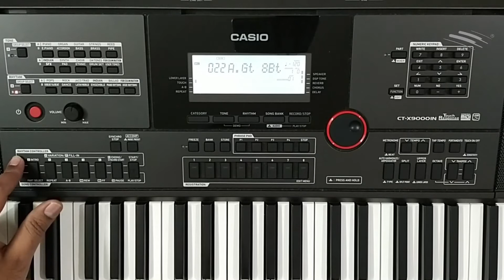Casio CTX Series Beat and Rhythm Controller | How to use or Operate Rhythm Controller - By Soham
Hello Friends,

Feel Free to share this video that I am exploring the CTX series (CTX - 9000in & 8000in and CTX 5000 & 3000) functions, settings, and their features in detail one by one in upcoming videos. How to use the functions, settings along with their specifications in the Casio CTX series.
I will surely try to cover it in our upcoming videos.

Best Keyboards in range of 12 to 20 thousand for beginners